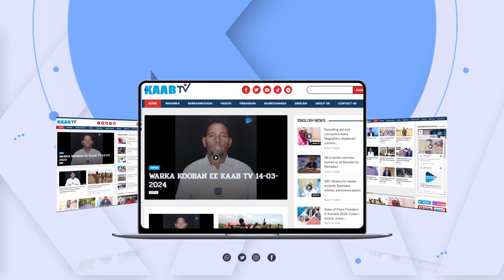Guddoomiyaha hay'adda naafadda Soomaaliyeed ee Soden Maxamed Cabdisalaan......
Guddoomiyaha hay'adda naafadda Soomaaliyeed ee Soden Maxamed Cabdisalaan oo soo dhaweeyay sharciga naafadda oo ay dhawaan meel mariyeeyn Xildhibaannada golaha shacabka isagoona ugu baaqay Senatarada aqalka sare in ay si deg deg ah iyagana ku meel mariyaan sharcigan